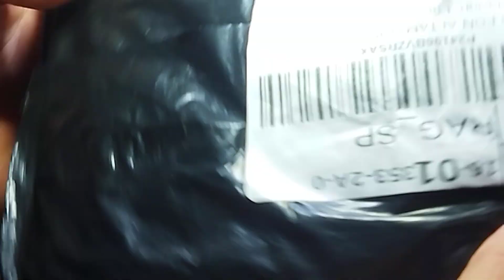Paano magpalit ng cellphone LCD na walang Hot Air na gamit😍😍😍 part1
Ayan guys paano nga ba magpalit ng LCD kung Wala Kang mga gamit? Simple tips and tricks😍😍😍😍